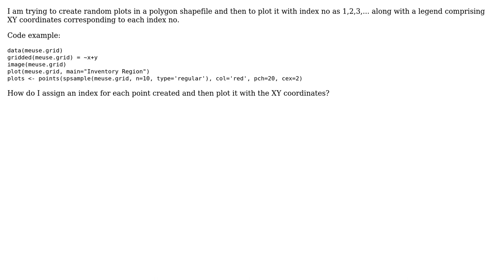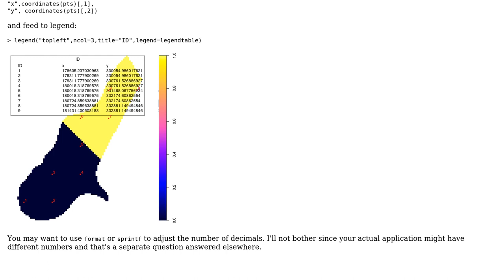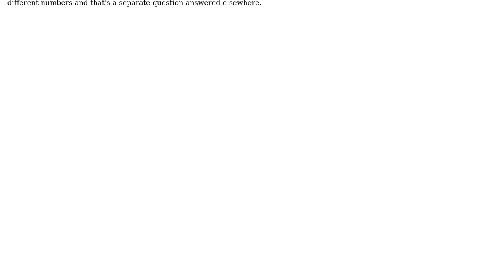GIS: Creating random plots with coordinates within polygon using R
With thanks & praise to God, and with thanks to the many people who have made this project possible! | Content (except music & images) licensed under CC BY-SA | Music | Images & others | With thanks to user Spacedman user PolyGeo user amit haldar and the Stack Exchange Network Trademarks are property of their respective owners. You are responsible for your own actions.